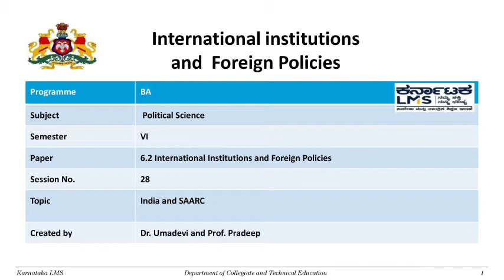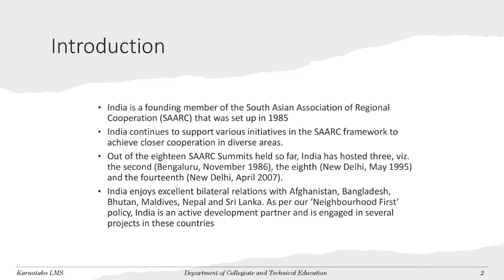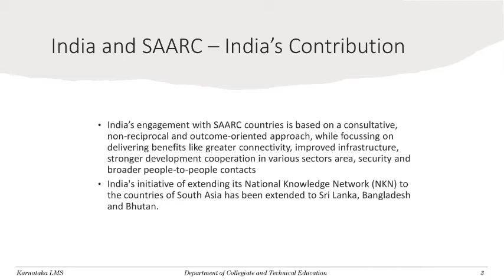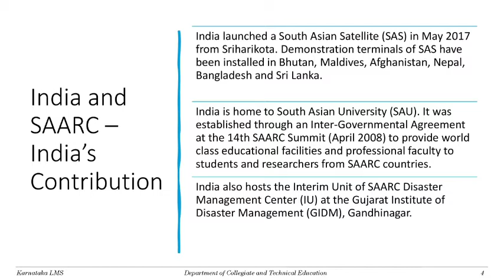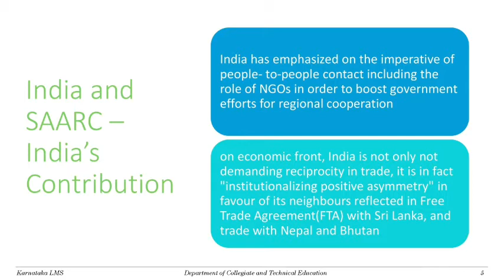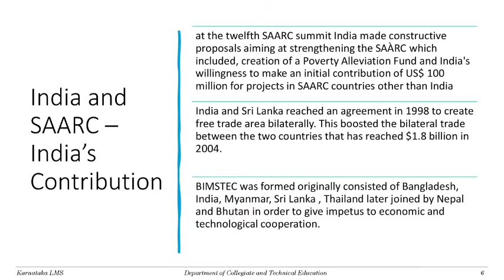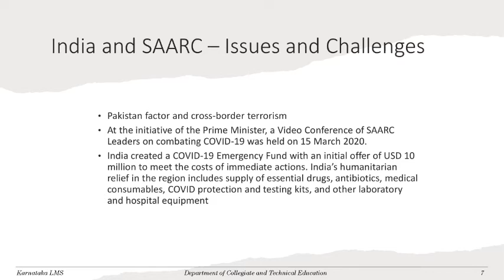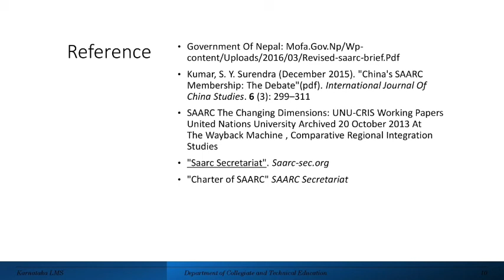Session 28 Paper 6.2 India and SAARC - Kannada BA Political Science